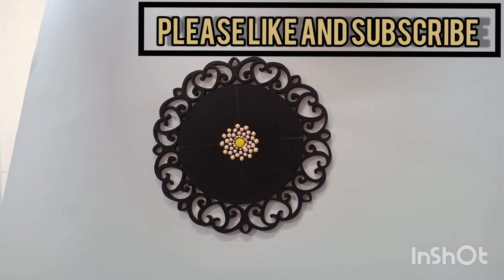Dot mandala for beginners | Small dot mandala | Dot Mandala on MDF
VIDEO RELATED ON HOW TO DO DRAWINGS, PAINTINGS, MANDALAS, RESIN AND MAN MORE
THIS VIDEO IS FOR THOSE WHO WANT TO START MANDALA ON A SMALL MDF FOR THE BEGINNERS  AND WHO WANT TO LEARN HOW TO MAKE DOT MANDALA ON A CUSTOMIZED MDF
THIS IS  A PROCESS VIDEO WHICH WILL HWLP YOU'LL TO START A DOT MANDALA
MDF PURCHASED ON:-  THE ELEMENT CRAFT STUDIO
PAINTS USED :- FEVICRYL
DOTTING TOOLS BUYED FROM :- FLIPKART